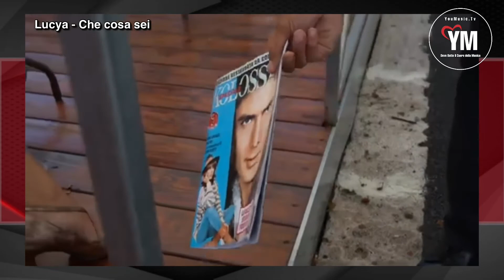Musica: Che cosa sei..Il nuovo brano di Lucya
Oggi la SocialTv dedicata al mondo della musica, della radio e degli artisti, incontra la cantautrice Lucya con il brano..Che cosa sei..Seguiteci!